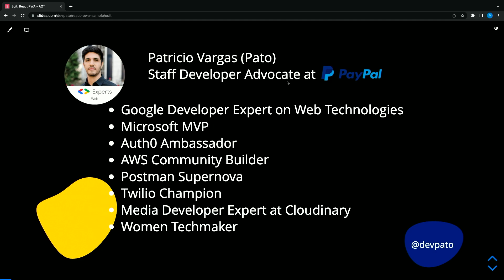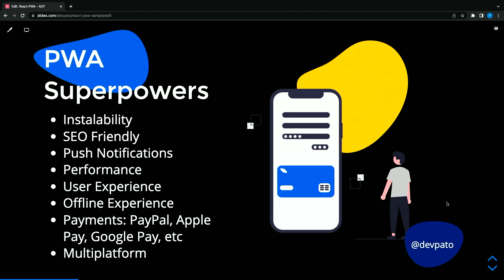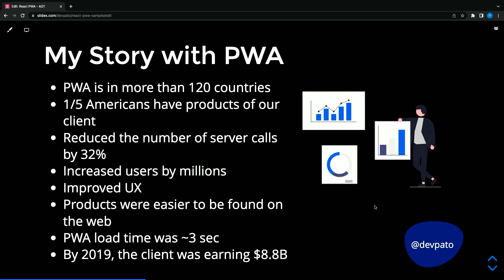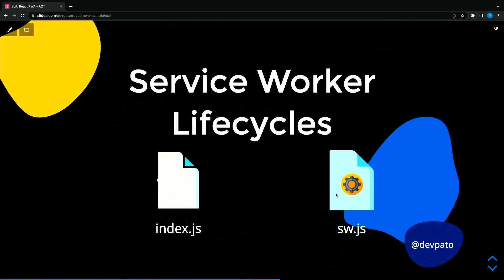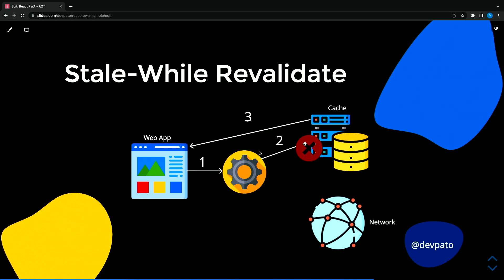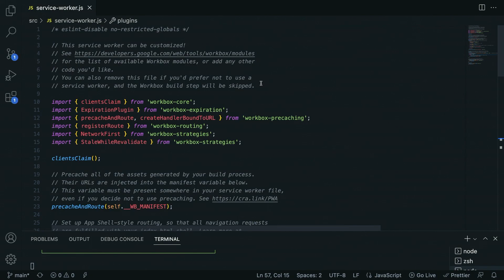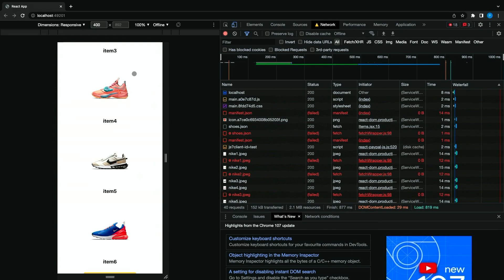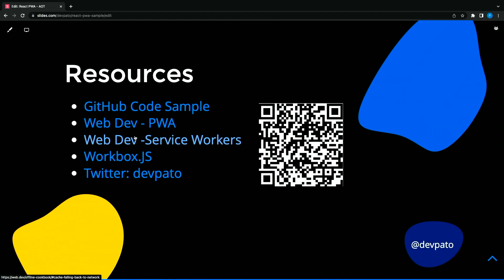Powering Up Your React App as a PWA - Patricio Vargas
Title: Powering up your React app as a PWA
Abstract: As web performance and user experience across both mobile and desktop devices continue to increase in importance, so do progressive web apps (PWAs). PWAs are becoming more popular because they have lots of enhancements that help your application perform better and they make apps accessible even to users with limited internet connections. In this talk, you are going to learn the advantages of using PWAs and how to turn your React application into a PWA.

User experience(UX) is extremely important to retain and scale your number of users. An important factor to increase your UX is web performance and accessibility, PWAs can help you increase this. PWAs are being used more every day and companies like Google and Microsoft invest millions of dollars a year to make this technology better for developers and end-users.